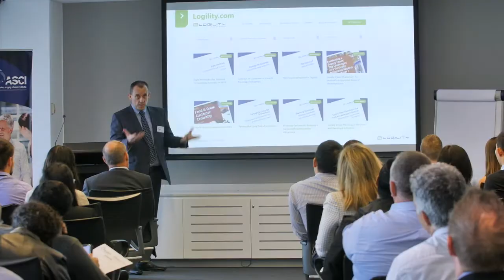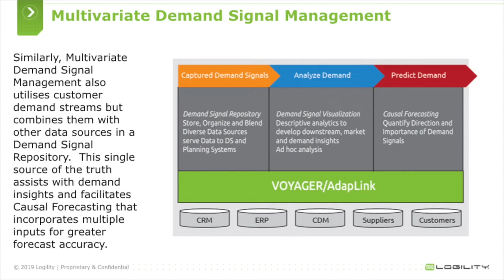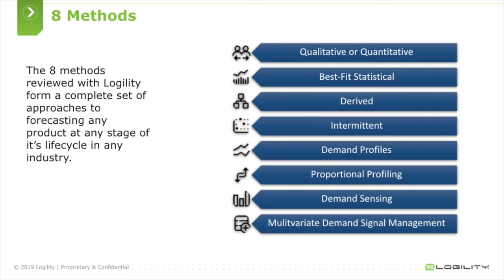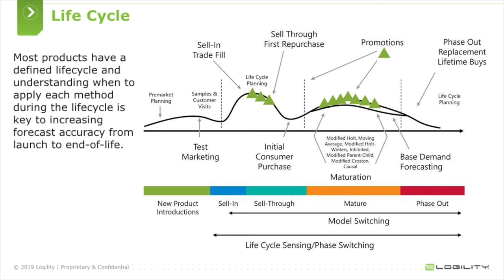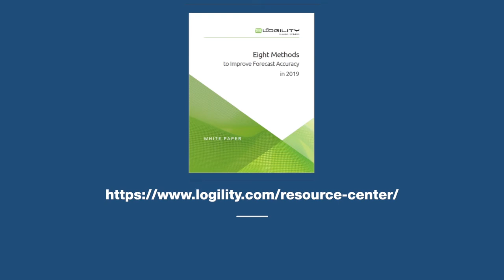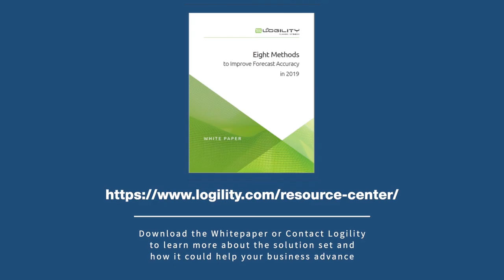ASCI 2019 Forecast Accuracy: 8 methods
ASCI Corporate Sponsor Logility shares secrets of forecast accuracy at the ASCI Networking Breakfast Series event in Sydney last month.